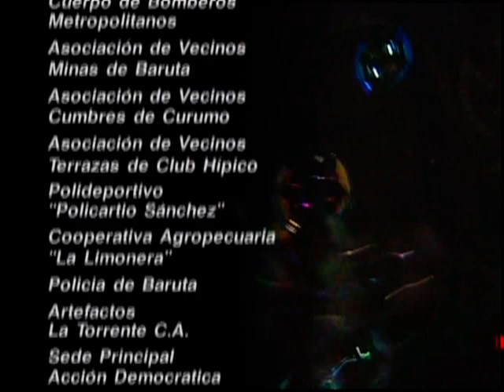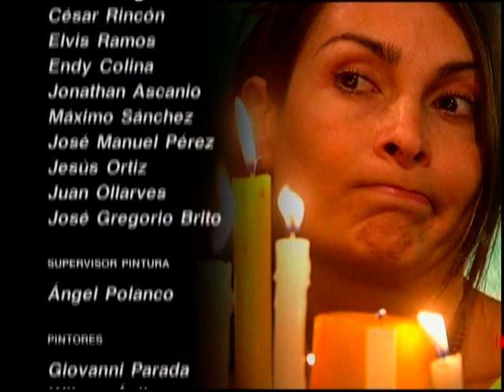Ciudad Bendita Eps 124 Parte 5